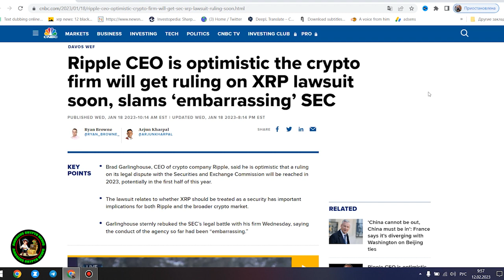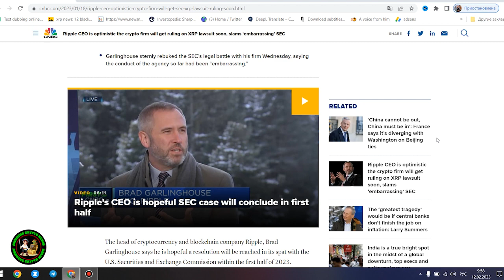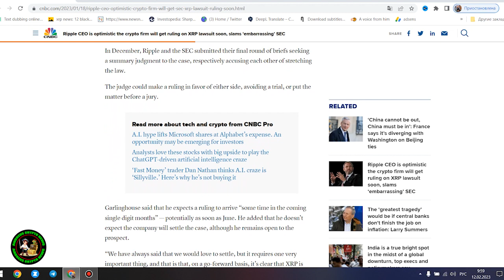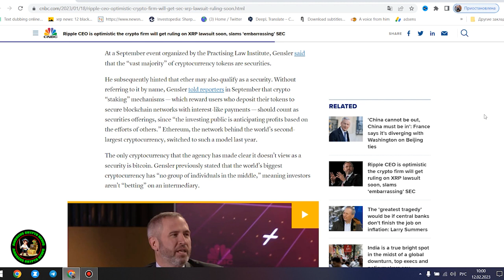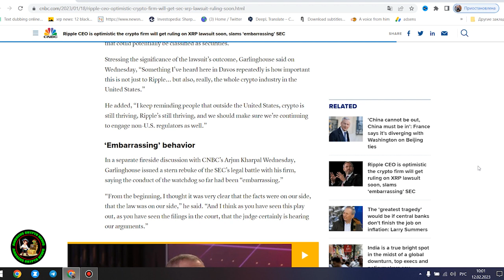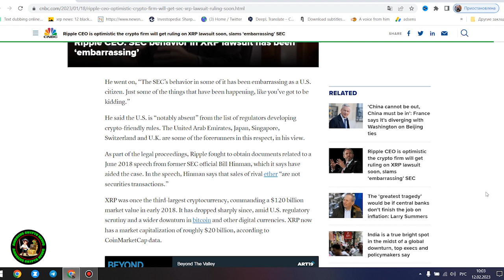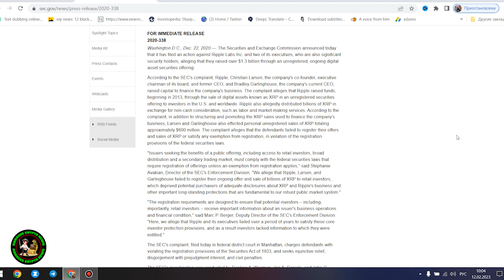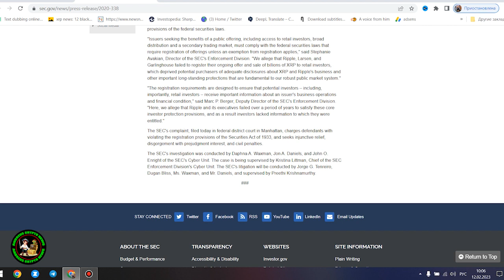XRP RIPPLE HOLDERS! *THIS IS UNBELIEVABLE!* NO TIME LEFT! WHEN WILL WE POP? ANY MOMENT NOW